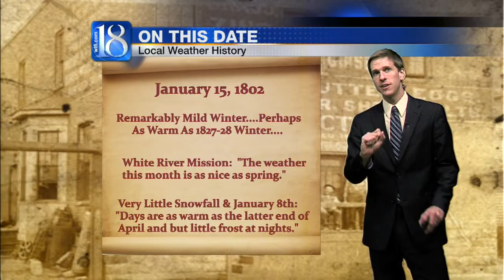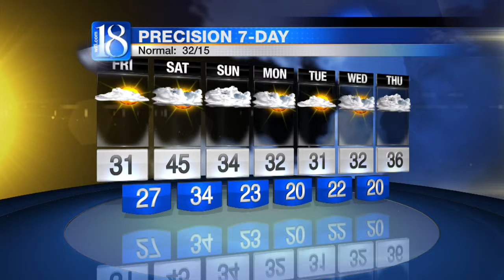News 18 at Eleven